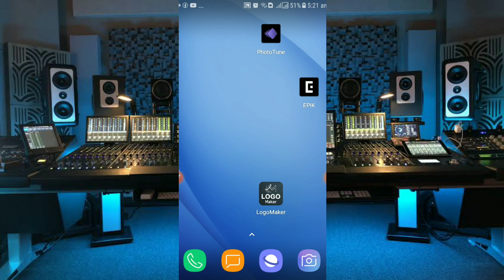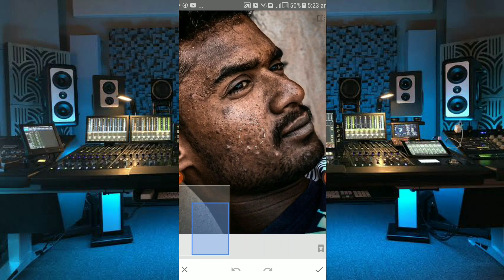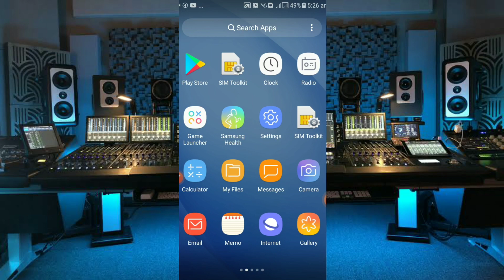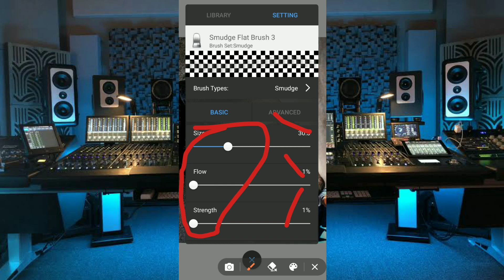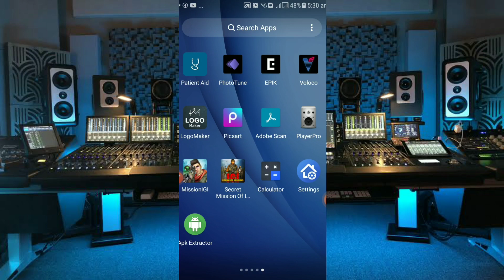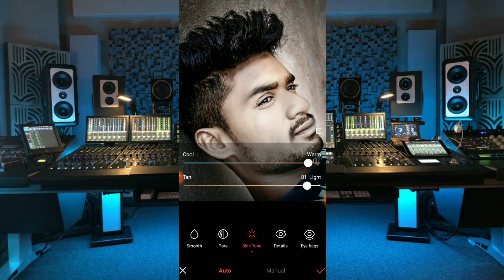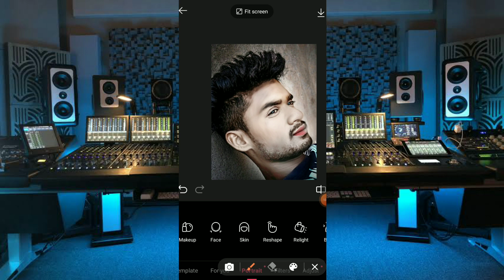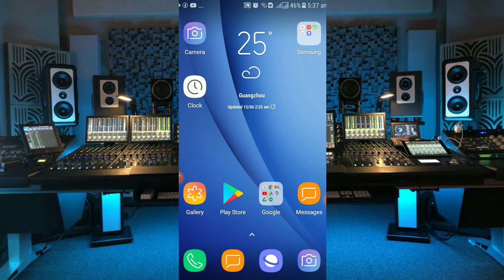face smooth tips boy | how to face white | daliy apps tips | white face editing 2022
Title :

Apps Download Link : face smooth tips boy | how to face white | face | smooth | daliy apps tips | white face editing 2022

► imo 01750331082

Follow Us -